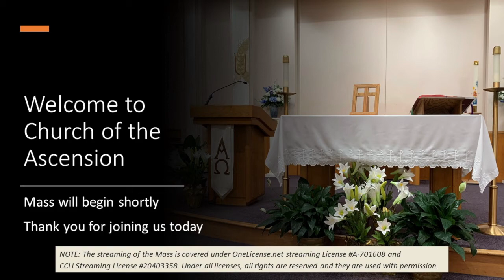Tuesday 9/6 9:15am Mass